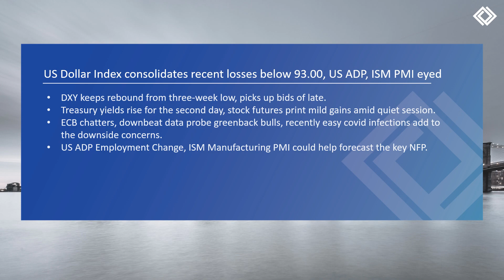Daily Market Outlook |1st September 2021